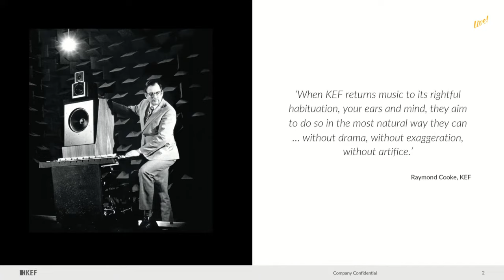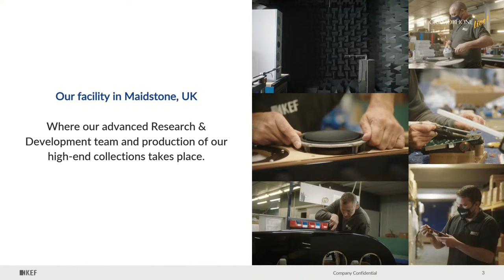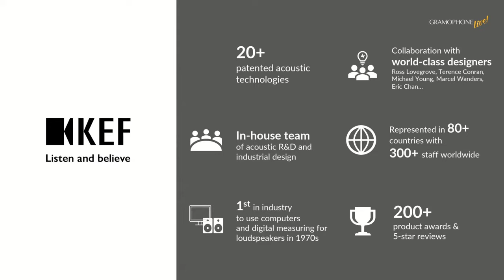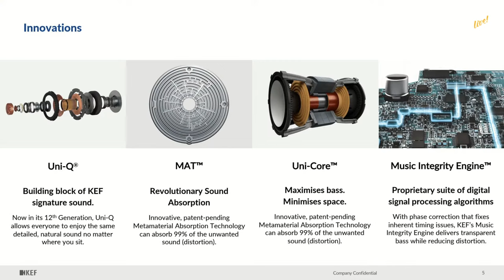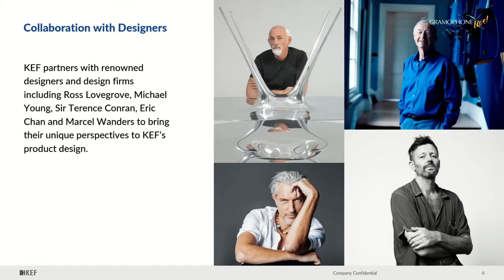Gramophone LIVE! with KEF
Ben Hagens from KEF joined us in another successful Gramophone LIVE! event, discussing this British company that specializes in designing and producing a range of high-end audio products, and Gramophone’s new partner!